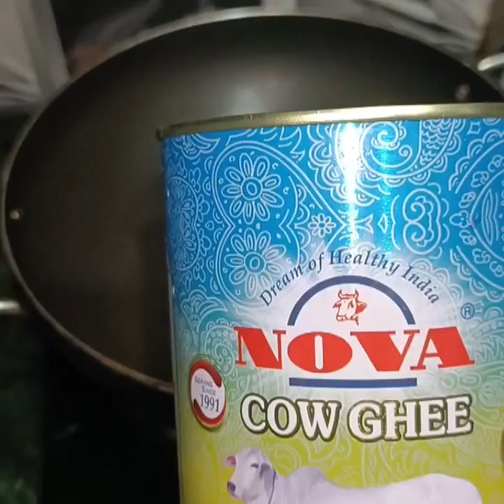Instant Gajar Ka Halwa Banaye Akdam Aasan Style Mai | गाजर का हलवा बनायें 5 मिनट Mai | Gajar kahalwa